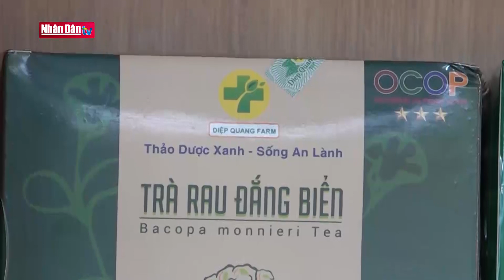Rau đắng tình thương | Người tốt việc tốt | Đảng với Dân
Nằm trên địa bàn xã Long Điền B (huyện Chợ Mới, tỉnh An Giang), Trung tâm Hỗ trợ phát triển giáo dục hòa nhập Diệp Quang là “mái ấm” đặc biệt. Nơi đây chủ yếu chăm sóc, giáo dục, trị liệu các trẻ em bị rối loạn về phát triển, gặp khó khăn về ngôn ngữ, hành vi và nhận thức.

Trung tâm hoạt động từ năm 2020 đến nay, do vợ chồng bác sĩ Nguyễn Ngọc Khuyên và Lê Minh Đạo (đang công tác tại Trung tâm Y tế huyện Chợ Mới) thành lập.

Mái nhà chung Diệp Quang có khuôn viên hơn 8.000m2, gồm: Các phòng chức năng, vật lý trị liệu, lớp can thiệp nhóm, can thiệp cá nhân, phòng tập vận động, chẩn đoán và ngôn ngữ… Trung tâm còn đầu tư khu vườn trồng nhiều loại rau và thảo dược để 35 trẻ đặc biệt vừa được học tập, vừa được vui chơi, tiếp cận với cây cỏ, hoa lá ngoài trời, có thêm kiến thức thực tế.

Ở đây, các em không chỉ được chăm sóc theo đúng trọng tâm phục hồi, mà còn được dạy dỗ những điều hay, lẽ phải và làm việc có ích cho bản thân, xã hội. Nơi đây còn góp phần tạo việc làm cho nhiều lao động, với đội ngũ giáo viên, nhân viên phụ trách nuôi dạy, chăm sóc, phục hồi chức năng, kể cả những trường hợp sau chấn thương… hơn 20 người.